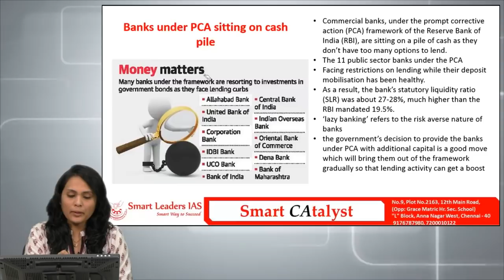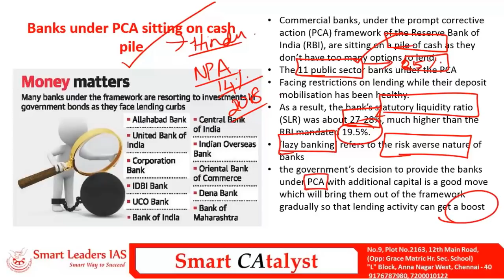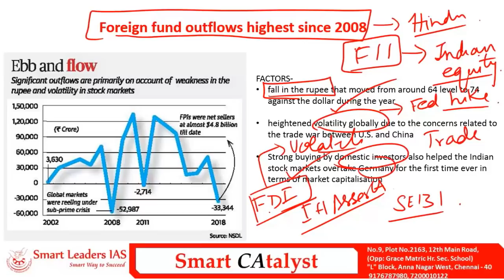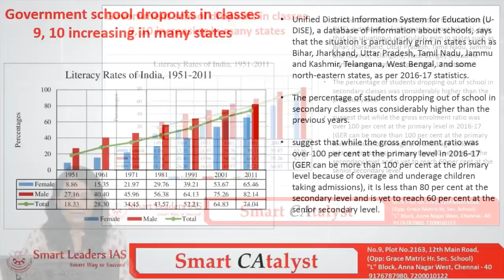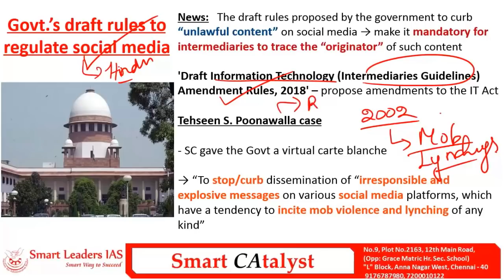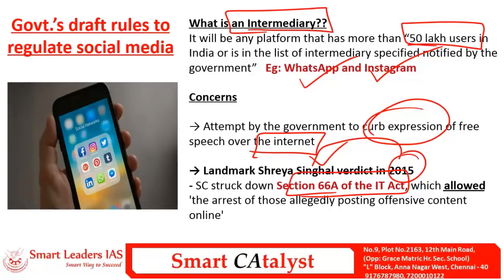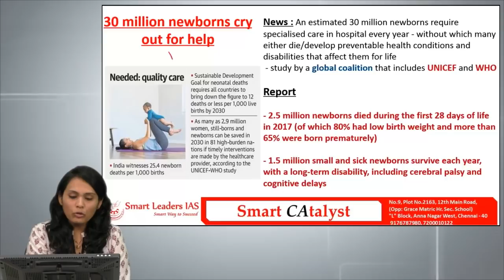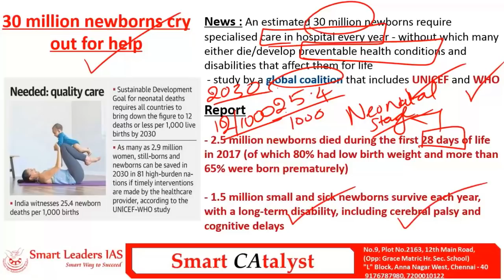Smart CAtayst PRELIMS | 26.12.2018 | Smart Leaders IAS | Chennai